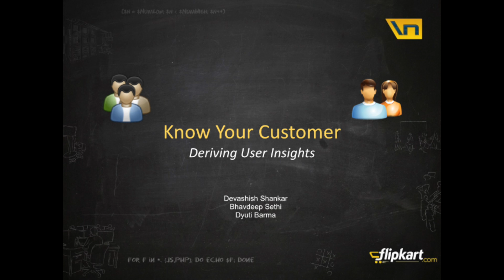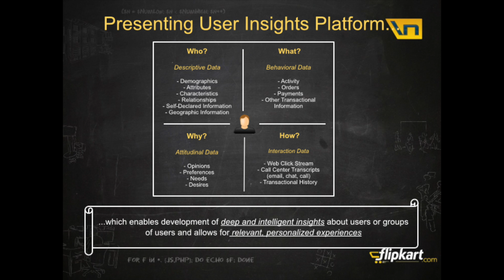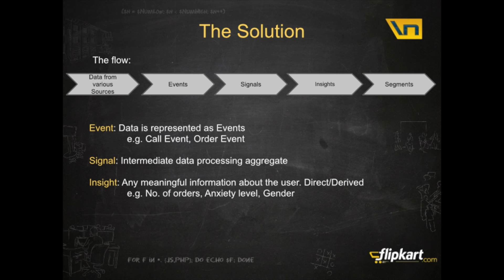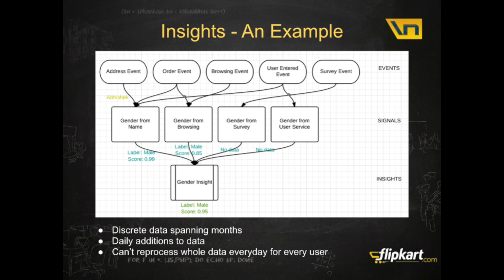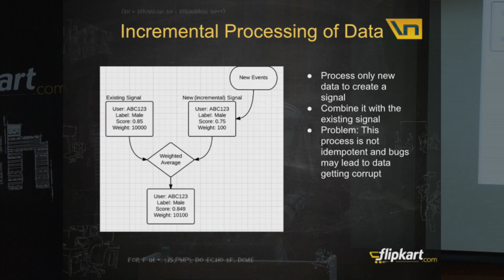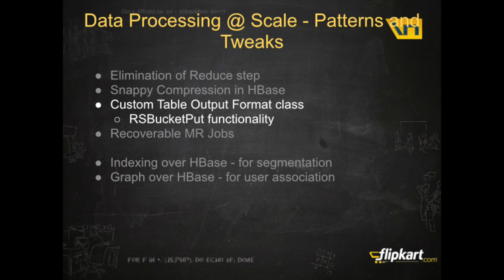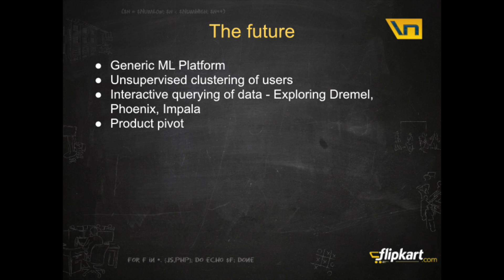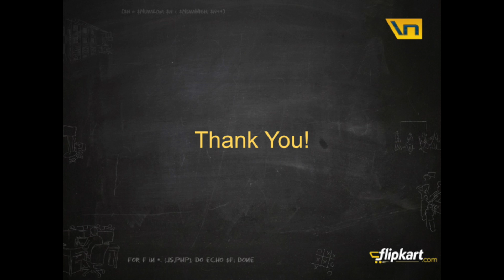Know Your Customer : Deriving User Insights by Devashish Shankar, Bhavdeep Sethi & Dyuti Barma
Devashish , Bhavdeep & Dyuti from Flipkart present the "User Insights Platform" which enables the team to dig 100s of TB of data @ Flipkart to find user insights at slash n 2014